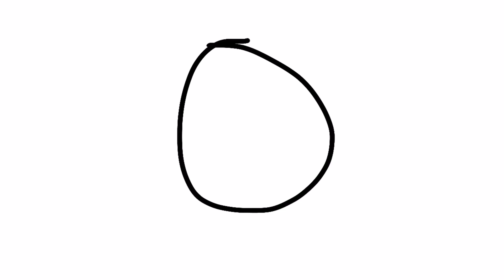Quavø The $auce God - Psychedelic Insomniac (Prod. Ninja Kat) [OFFICIAL ANIMATED MUSIC VIDEO]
Animated by Ninja Kat